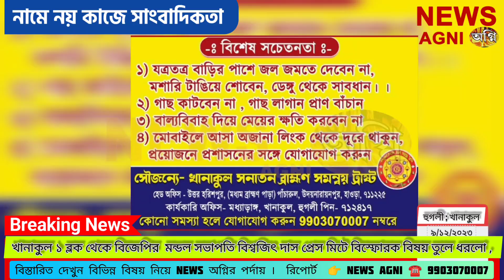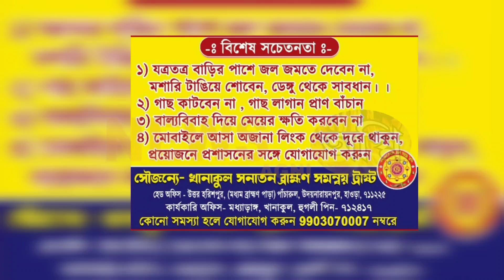বিজেপির প্রেস মিট , বিস্ফোরক বিষয় তুলে ধরলো , অভিষেক কাদের টাকা দিলো ! 👉 NEWS AGNI ☎️ 9903070007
খানাকুল ব্লক থেকে প্রেস মিট , বিস্ফোরক বিষয় তুলে ধরলো , অভিষেক বন্দ্যোপাধ্যায় কাদের টাকা দিলো ! তৃণমূল কে টানাটানি বিজেপির ।